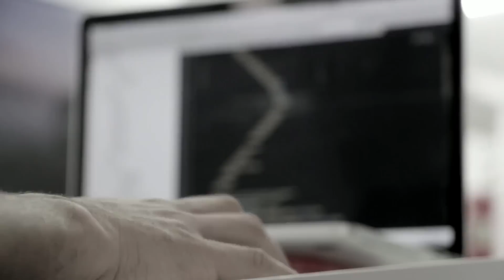JEE ,NEET ASPIRANTS ❗ നിങ്ങൾ അറിയാതെ പോകുന്ന കാര്യങ്ങൾ | Rays Entrance Coaching Center | JEE 2023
Rays Instagram Account